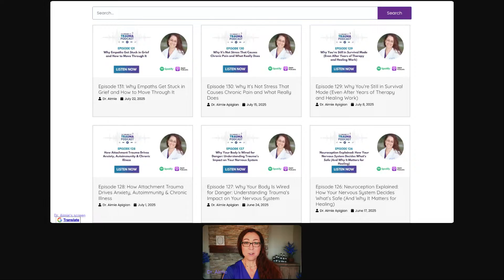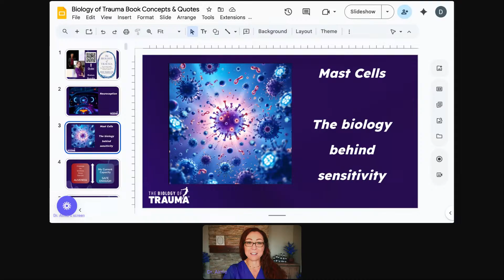Mast Cells, Trauma, and Nervous System Healing: The Science of Sensitivity with Dr. Aimie Apigian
In this eye-opening episode, Dr. Aimie reveals the hidden science behind why sensitive people experience overwhelming emotions and physical reactions.

Learn:
🧬 What mast cells are and how they control your body's stress response
💥 Why empaths and highly sensitive people have more reactive immune systems
🌡️ Practical techniques to calm your nervous system
💊 Supplements that can help stabilize mast cell activation
🔑 The connection between trauma, biology, and emotional overwhelm

Key Timestamps:
0:00 - Introduction to mast cells and sensitivity
5:00 - How trauma impacts your immune response
8:50 - Stabilization strategies
11:00 - Recommended supplements
14:00 - Heat therapy for nervous system regulation

Recommended Supplements:
Vitamin C (1000mg twice daily)
Quercetin (500mg twice daily)

Perfect for anyone struggling with:
Anxiety
Emotional sensitivity
Autoimmune challenges
Nervous system dysregulation

Don't miss this transformative insights into your body's hidden stress mechanisms!